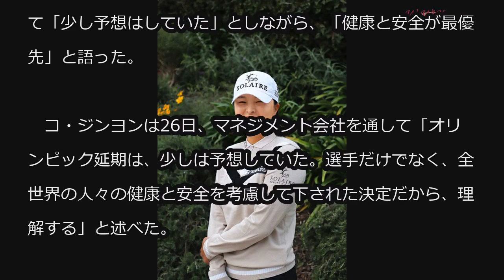‹女子ゴルフ›世界ランキング1位コ・ジンヨン、五輪延期は予想通り 「健康と安全が最優先」 (3/26)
‹女子ゴルフ›世界ランキング1位コ・ジンヨン、五輪延期は予想通り 「健康と安全が最優先」

女子ゴルフ世界ランキング1位の韓国人ゴルファー コ・ジンヨン（24）が、2020東京オリンピックの延期について「少し予想はしていた」としながら、「健康と安全が最優先」と語った。

　コ・ジンヨンは26日、マネジメント会社を通して「オリンピック延期は、少しは予想していた。選手だけでなく、全世界の人々の健康と安全を考慮して下された決定だから、理解する」と述べた。

　また「現在の状況では、安全と健康が最優先されなければならない」とした上で、来年の大会開催を祈願し決意を新たにした。